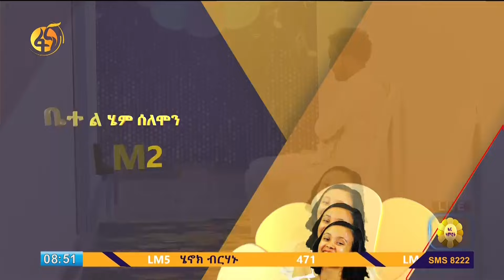ቤተልሔም ሰለሞን -በተለያዩ የሙዚቃ አይነቶች